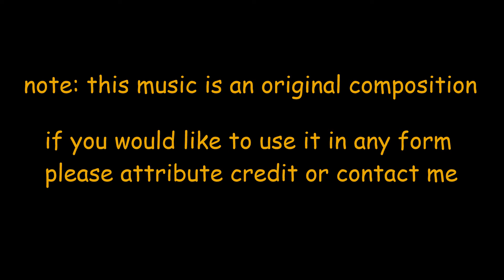Feel Dat Gregon Funk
please contact & mention me if you want to use this music or any of the elements in this video. just in case.

do you feel the funky feels?